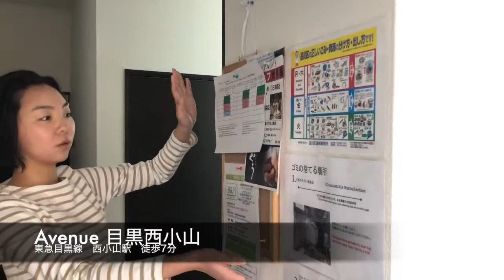AVENUE 目黒西小山 -日本語-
■アベニュー目黒西小山

☑5部屋の少人数シェアハウス
☑西小山駅から徒歩6分
☑駅から物件の間にスーパーあり

→50室の大型物件。恵比寿駅＆目黒駅から徒歩10分。

→池尻大橋駅＆三軒茶屋駅から徒歩10分。広めの個室。

■BGJ公式SNS
交流会などの様子はこちらをチェック！